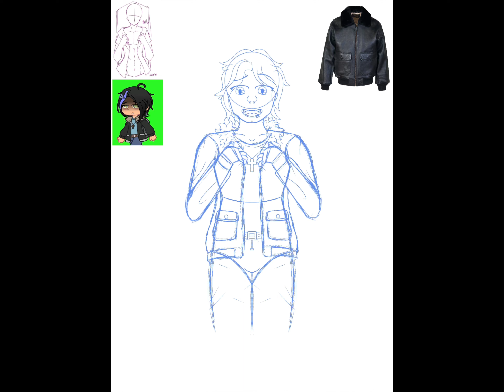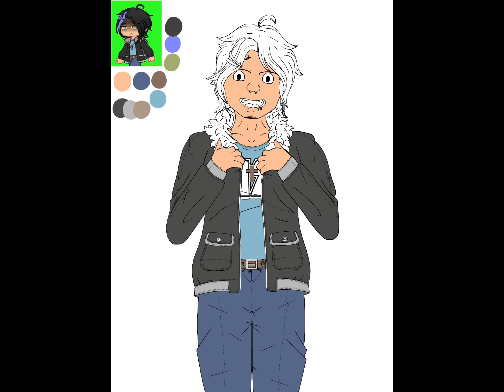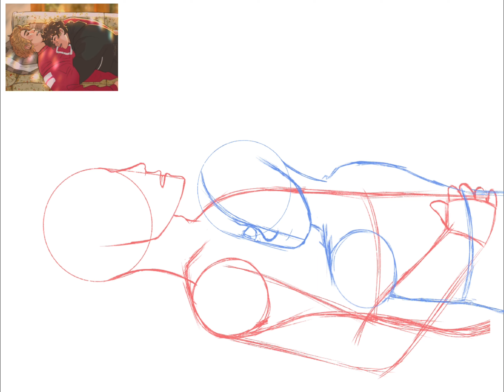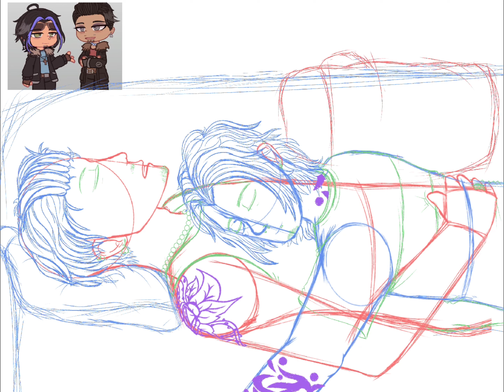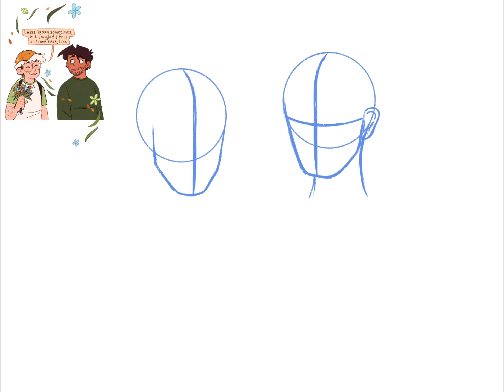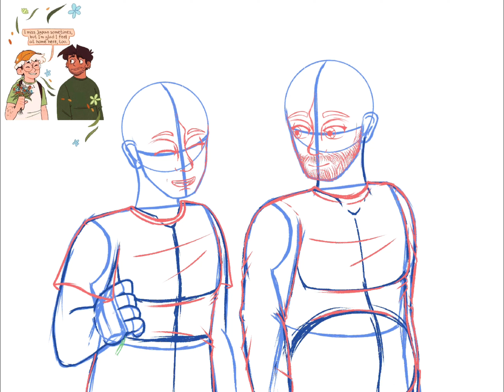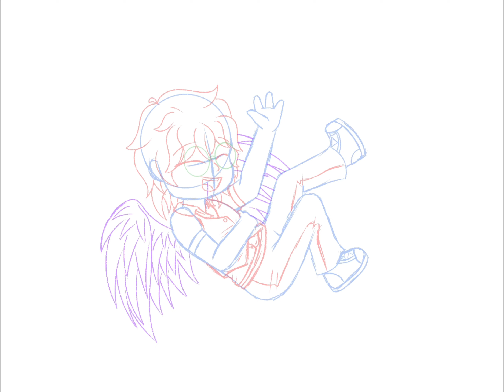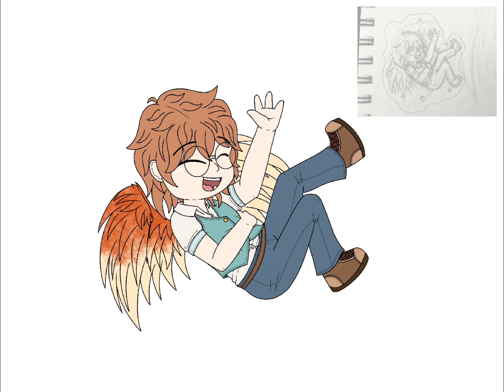{ Speedpaints That I Never Posted } // Filler //